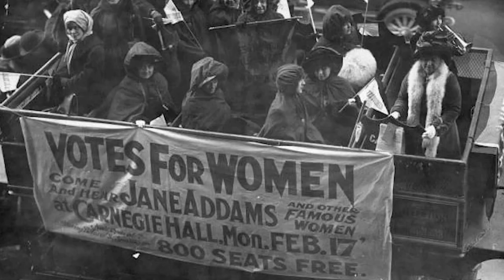Porque temos mais homens que mulheres na política?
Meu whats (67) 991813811